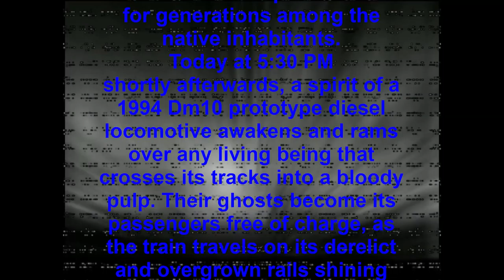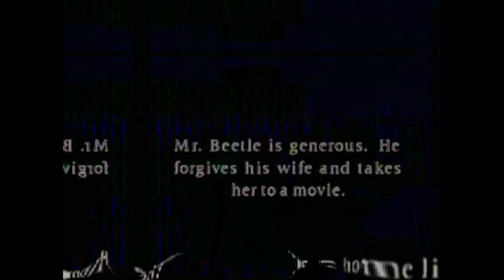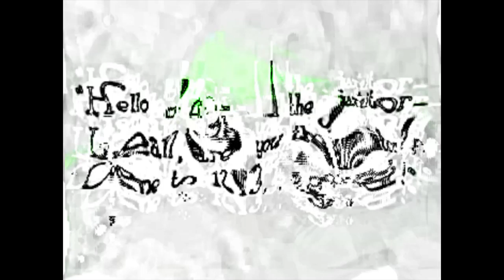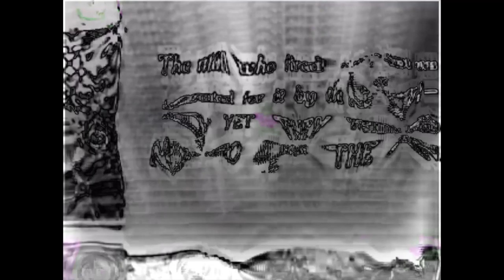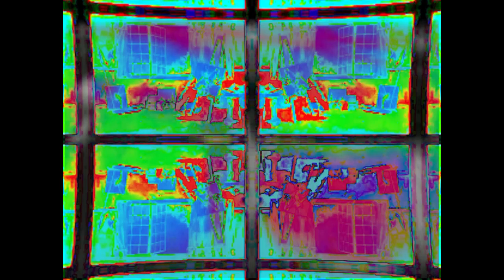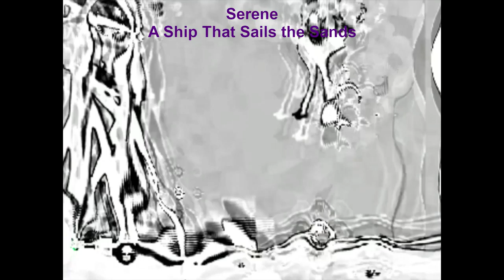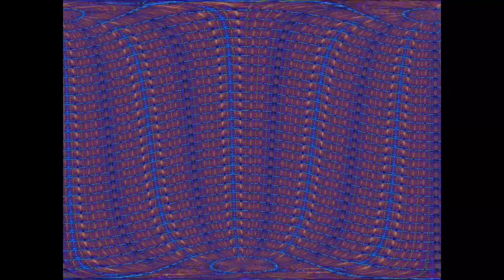Magpie Mutineers - Voyage of The Screaming Monkey Magpie Mutineers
Hello Pirates, we are the magpie mutineers.

Tracklist
00:46 Cessor - Different Rhytms
02:02 Ogotu - Capsaicin
05:15 Dipwith - Sleeping Flowers
07:15 Hamster of the Apocalypse - I don't know
07:37 deepsurface - Actions Considered Between A Dramatic Note
11:06 1AJS - Space
18:26 Dead Shaman - Nauzea
20:08 Serene - Mutineers
21:52 EmblemHope - IDGAF WTS AM
24:38 ChrissBBacon - Short & Beat
26:39 Draganite - In the Parlor
28:41 Scuba Looters - Pterodactyl
34:40 Cessor - Alcoy Comply
36:09 deepsurface - Restrained By Ideation
41:11 Dead Shaman - Gorno
43:22 Serene - Bells in the Brig
46:40 Hamster of the Apocalypse - Full Moon Fellatio
48:12 Hors Sujet - DOME
56:54 1AJS - Blow
57:54 deepsurface - Organic Phase I
1:00:27 Analog Weapon - Phalynx
1:03:48 1AJS - Electronics
1:06:12 Serene - Serenes Mutineristry
1:09:12 ChrisBBacon - Random Monkey Business
1:11:24 Grumo - Other Automatic Grumps
1:13:34 Serene - A Ship that Sails the Sands
1:16:46 ChrisBBacon - Mutineering Noise Pirates
1:18:58 deepsurface - Patience With Idiots
1:22:32 Cessor - Cell Earl
1:25:13 Scuba Looters - Wrecking the Space Ship
1:31:15 Hamster of the Apocalypse - Vorpal Humus
1:31:45 Ogotu - Temple Glitch